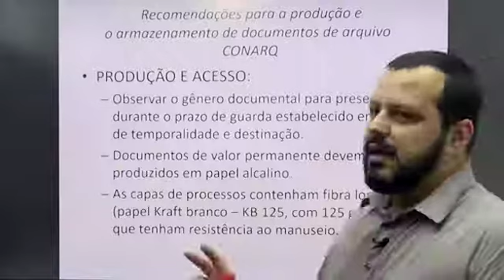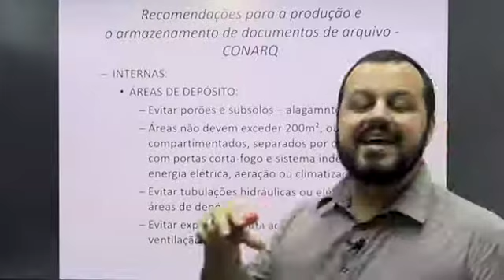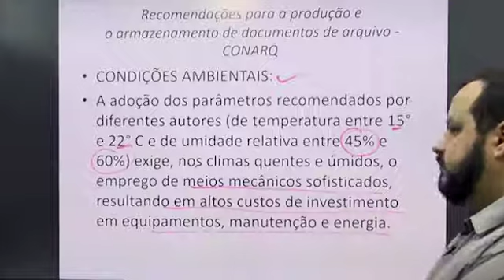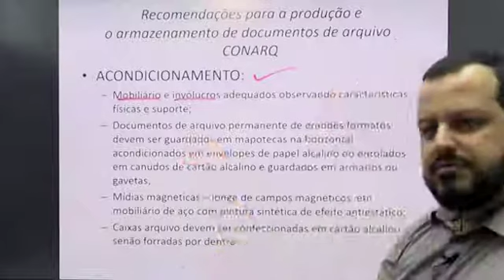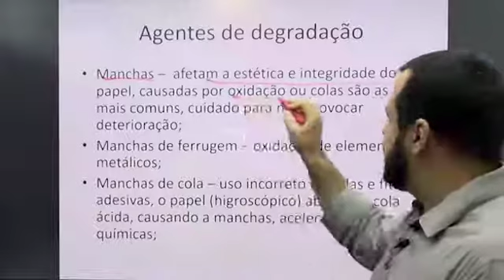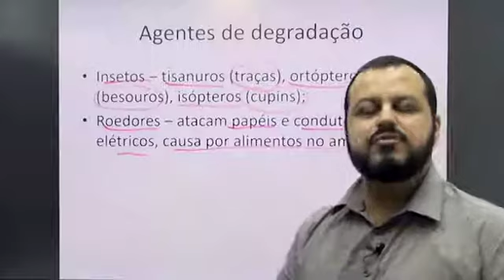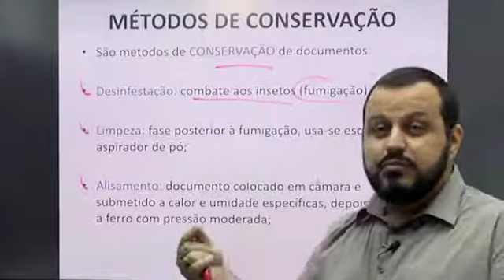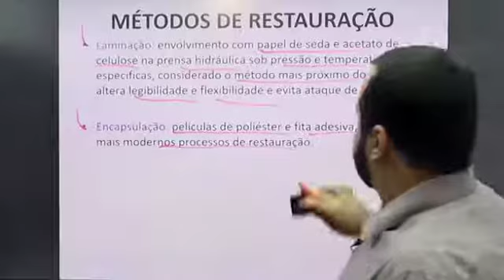Arquivologia - Atividades de Preservação e Conservação